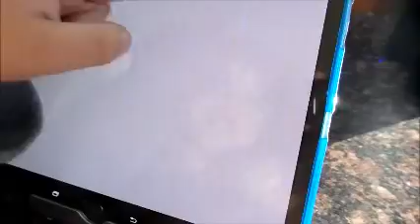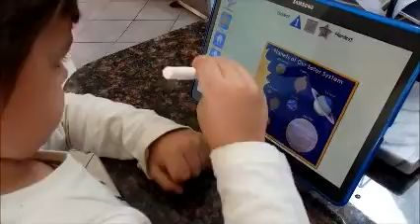louis abc mouse pumpkins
LOUIS HAS PURCHASED 6 KITTENS ON ABC MOUSE  THIS IS THE INCENTIVE TO PLAY THE LESSONS !! FIRST FEED AND BATHE EVERY TIME WE TURN ON ABC MOUSE SURPRIS  HE WANTS ANOTHER ONE  TOO SAD HE HAS TO PLAY MORE LESSONS ON HIS LEARNING PATH NOT JUST ANY RANDOM LESSONS.  YOU CAN GUESS HE ARGUES WITH THE PROGRAM  GOOD  DISCIPLINE AND I DO NOT HAVE TO SAY A WORD